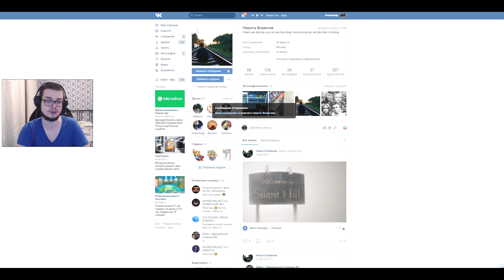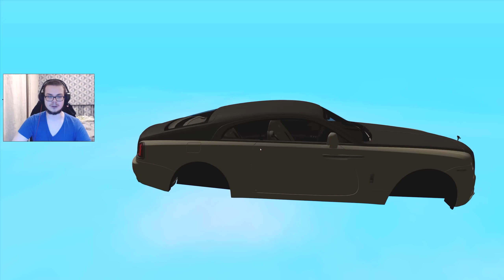РОСКОШНАЯ ТАЧКА ЗА 30.000.000! (ТАЧКА В ПРИДАЧКУ - MTA | CCDPlanet)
Для участия в розыгрыше тачки:
3) Вступи в мою группу ВК и сделай репост записи с этим видосом к себе на страницу